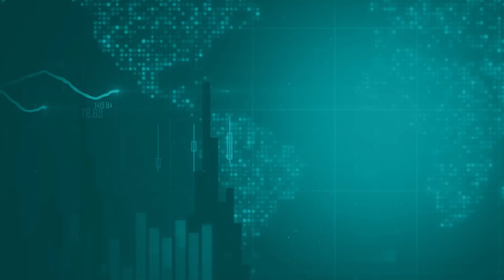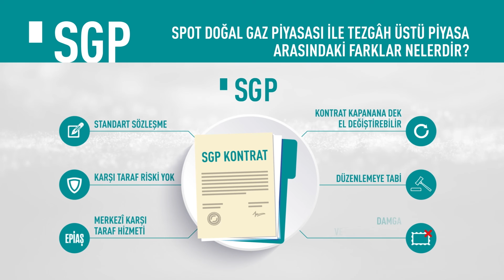Spot Doğal Gaz Piyasası ile Tezgah Üstü Piyasa Arasındaki Farklar Nelerdir?